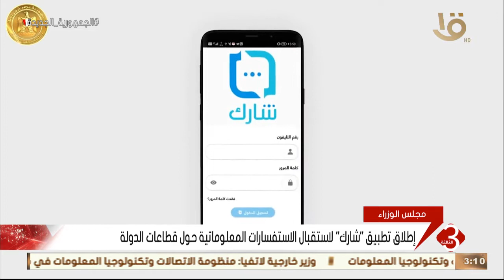نشرة الثالثة | إطلاق تطبيق "شارك" لاستقبال الاستفسارات المعلوماتية حول قطاعات الدولة